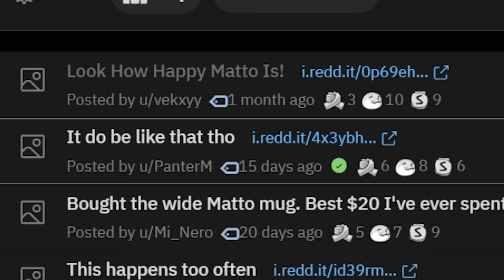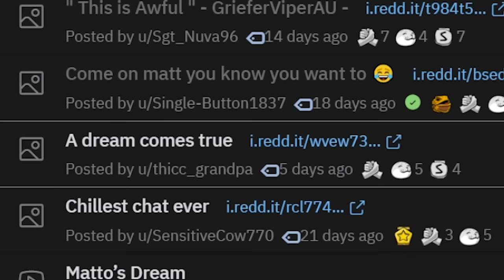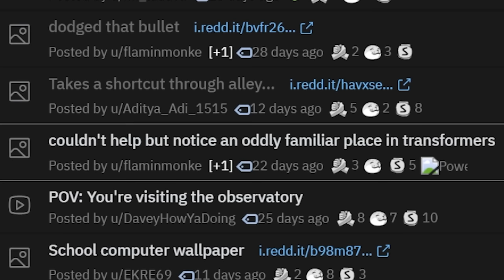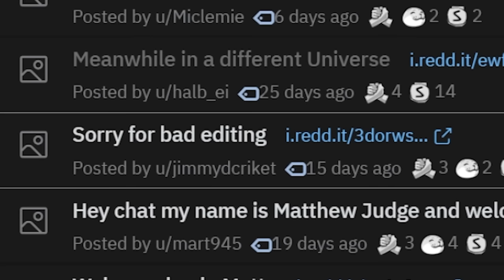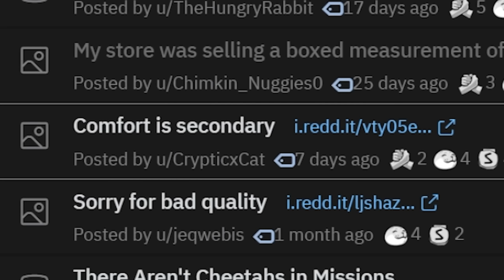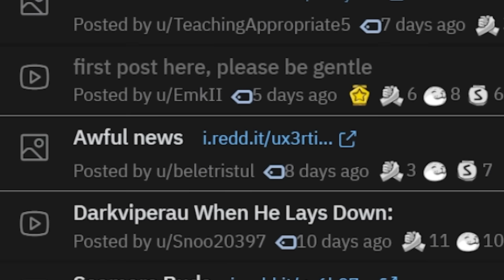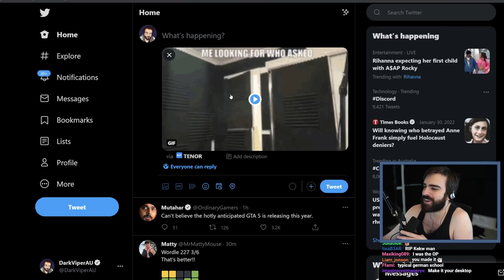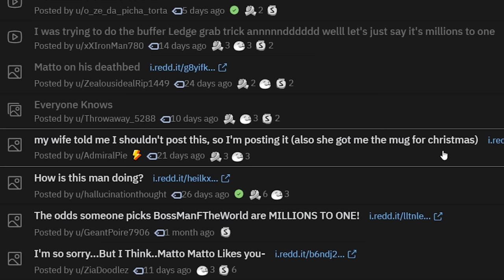DarkViperAU's Reddit Recap - January 2022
Dive into the hilarious world of DarkViperAU as he sifts through the finest memes and fan art curated from his vibrant subreddit community. Get ready for an uproarious journey through the creative minds of DarkViperAU enthusiasts! In this video, we'll explore the most entertaining and artful contributions from our dedicated fans. From side-splitting memes to stunning artwork, it's a showcase of the incredible talent and wit of the DarkViperAU community.

Do you want to see your content featured and grab the top spot next month? and become a part of the action. It's your chance to shine and make your mark in the DarkViperAU universe.

Made in collaboration with Exspiravit333